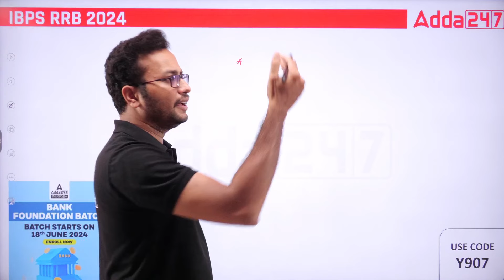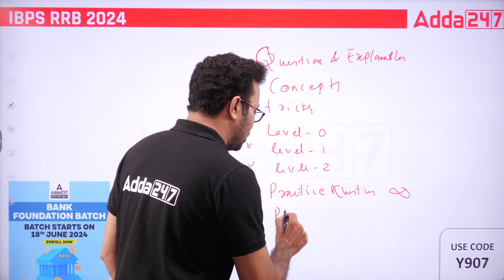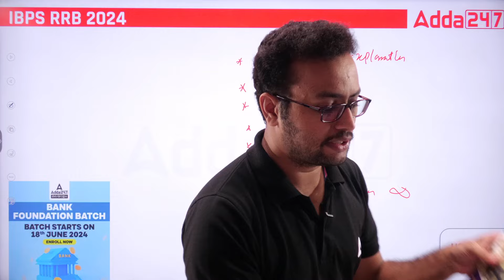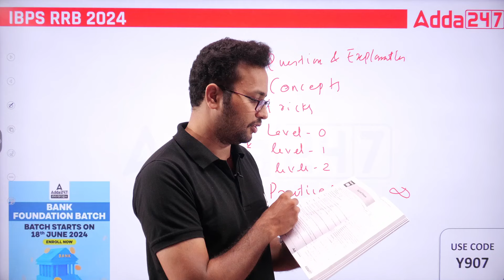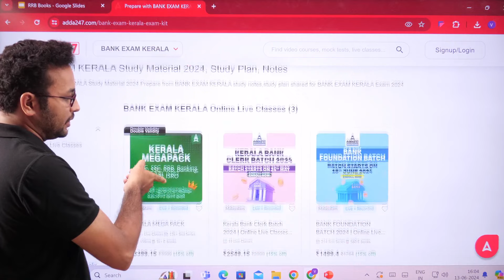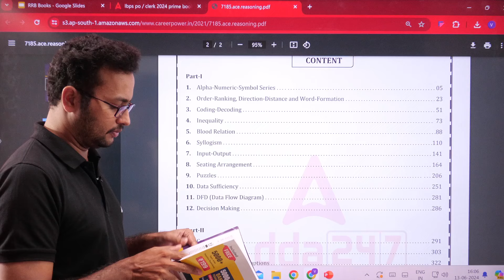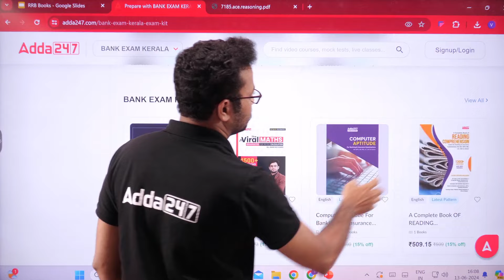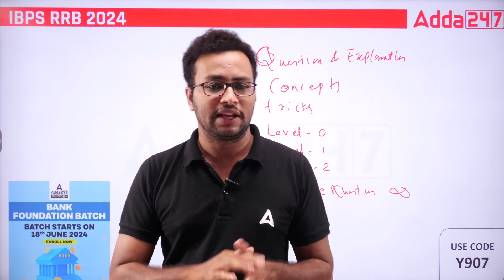Best Books for IBPS RRB 2024 | IBPS RRB PO & Clerk 2024 Notification by Visakh Sir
Welcome to our latest video on the best books for IBPS RRB 2024 preparation, presented by Visakh Sir. In this video, we'll guide you through the top resources for both IBPS RRB PO and Clerk exams. Discover the most recommended books for Quantitative Aptitude, Reasoning, English, General Awareness, and Computer Knowledge. Stay ahead in your preparation with Visakh Sir's expert insights and ensure you're using the best materials to ace your exams.

Various LGS 2024 Batch | Online Live Classes by Adda 247

TARGET - ICDS Supervisor Batch  | Malayalam | Online Live Classes by Adda 247

Degree Prelims Batch  | Malayalam | Online Live Classes By Adda247

Civil Police Officer 2024 Selection Batch | Online Live Classes by Adda 247

CIVIL EXCISE OFFICER Batch | Online Live Classes by Adda 247

SSC CGL LONG TERM BATCH 4 2024 | Online Live Classes by Adda 247

Railway Foundation Batch 9 | Online Live Classes by Adda 247

🔴 OUR CHANNELS